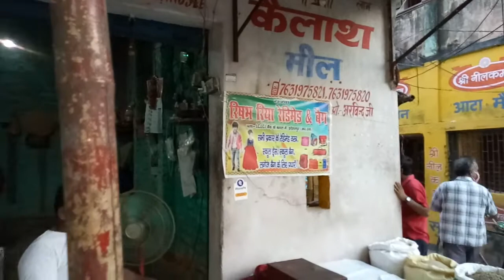sarso se sarso tel kaise banta hai aap v dekhe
Director :- Rahul mishra content (RMC)
No News No Excuse